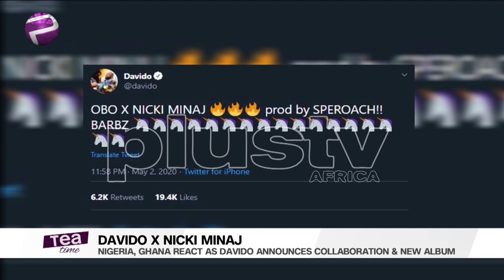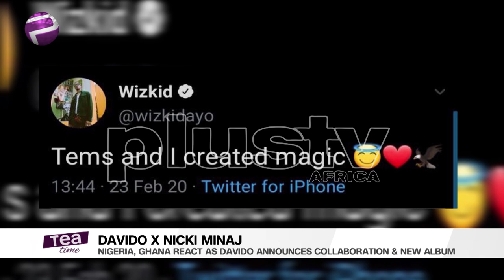Davido Reveals Collaboration With Nicki Minaj